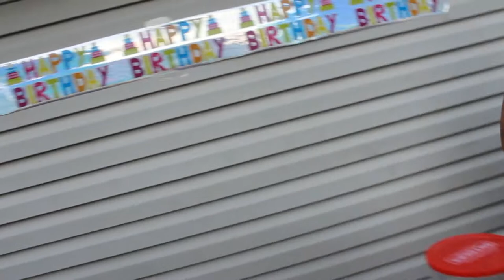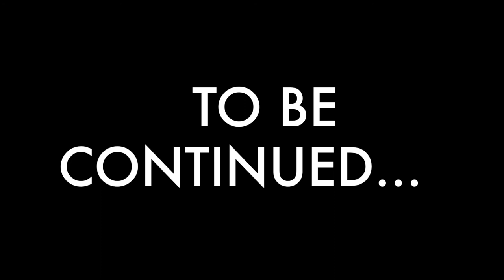ANOTHER LITT A$$ VLOG FT. VON SMOOTH (GETS EMOTIONAL)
Song

Young.blaze1

IF YOU SEE THIS COMMENT I LOVE YOU :P